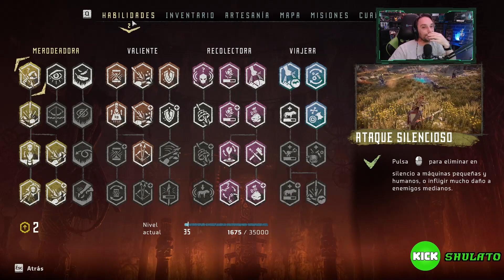Horizon Zero Dawn (2017). #64. Hablando con los Banuk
Rol de accion de alto nivel.

Sumérgete en un mundo postapocalíptico lleno de belleza y peligro con "Horizon Zero Dawn". En este épico juego de acción y aventura, te transportarás a un futuro distante donde la humanidad ha caído en decadencia y la naturaleza ha reclamado el mundo. Te pondrás en la piel de Aloy, una cazadora valiente y determinada que se embarca en un viaje épico para descubrir la verdad detrás de su misterioso origen y desentrañar los secretos que envuelven a su mundo.

En un entorno vasto y abierto, te enfrentarás a máquinas gigantes y mortales, que ahora dominan la Tierra. Utilizando tu ingenio, habilidades de sigilo y un arsenal de armas únicas, te lanzarás a combates épicos contra estas criaturas mecánicas, buscando su debilidad y desafiando su superioridad tecnológica.

Pero la lucha de Aloy no se limita solo a las máquinas. En su viaje, descubrirá tribus humanas en conflicto, antiguas ruinas y una historia fascinante que revela los eventos que llevaron a la caída de la humanidad. Conocerás personajes inolvidables, algunos aliados y otros enemigos, mientras te enfrentas a dilemas morales y tomas decisiones que afectarán el curso de la historia.

El mundo de "Horizon Zero Dawn" te cautivará con sus impresionantes paisajes, desde exuberantes bosques hasta desiertos desolados y montañas majestuosas. Cada rincón del mundo está lleno de detalles, vida silvestre y misterios por descubrir.

Con una narrativa emocionante, actuaciones de voz excepcionales y una banda sonora épica, "Horizon Zero Dawn" te sumergirá en una experiencia cinematográfica inmersiva que te mantendrá enganchado de principio a fin.

En resumen, "Horizon Zero Dawn" es un juego épico que combina una historia cautivadora, un mundo hermoso y peligroso, y una jugabilidad emocionante. Únete a Aloy en su búsqueda de respuestas y descubre los secretos del pasado en este apasionante viaje. Prepárate para enfrentarte a máquinas colosales, explorar un mundo cautivador y desvelar los misterios de "Horizon Zero Dawn